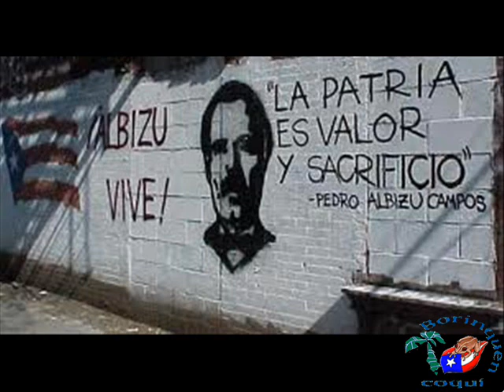Daniel Santos - Mi Patria Es Mi Vida